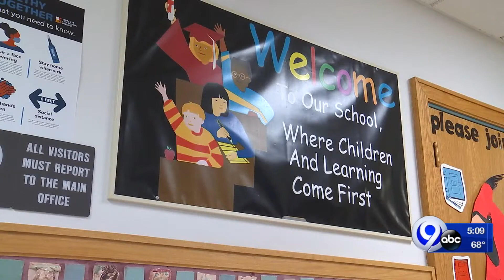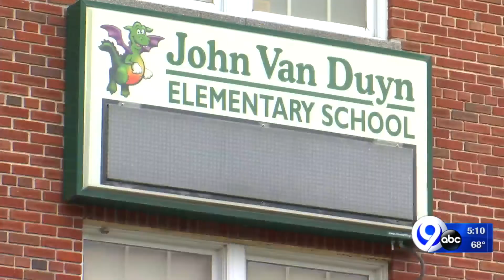Principal of the Year: Eva Williams